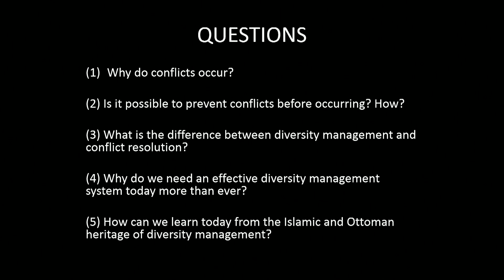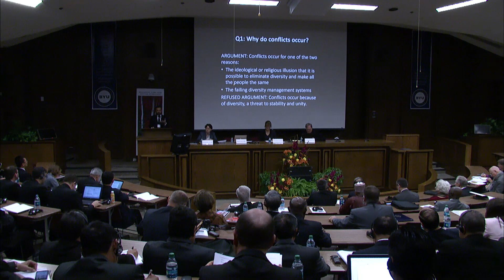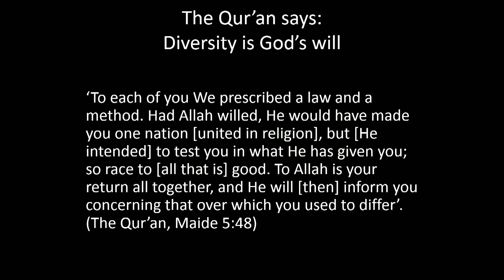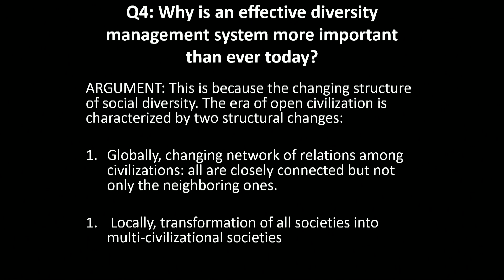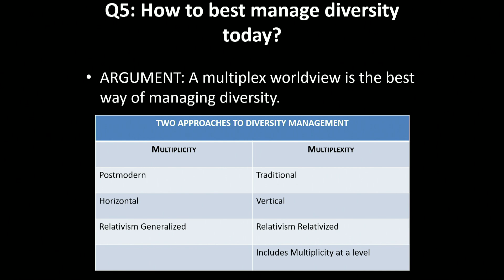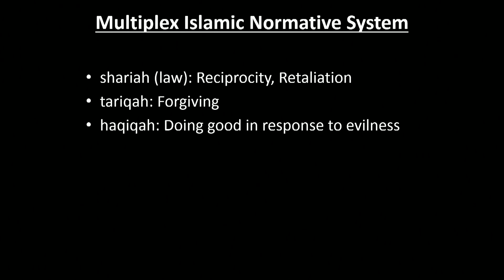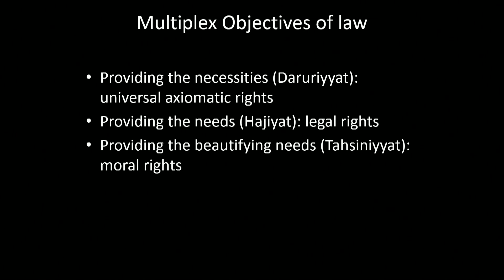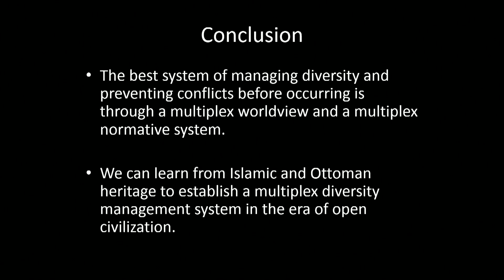Recep Şentürk Brigham Young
Recep Şentürk Brigham Young University Law School Symposium